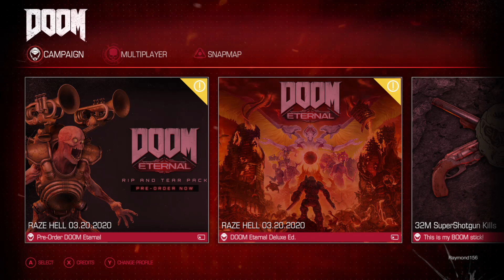COUNTDOWN TO DOOM ETERNAL: DOOM 2016 #5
We must not be allowed to Reach the Crucible... Tear through the hordes of Hell as they try so stop you!!!